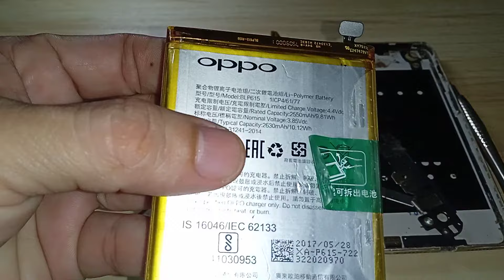cara cas batre hp model tanam mudah..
cara ngecas batre model tanam mudah..